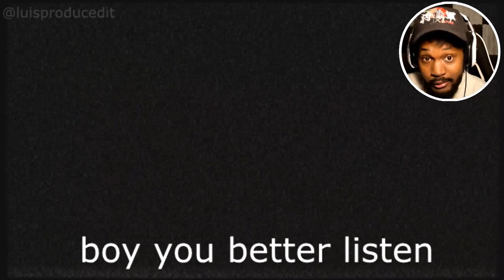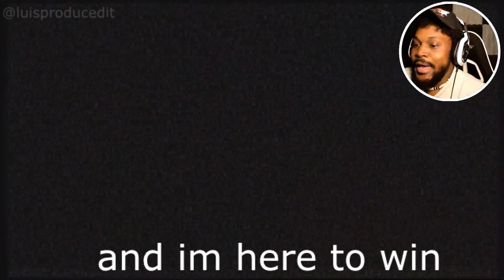CoryxKenshin - Night Watch (Remix)